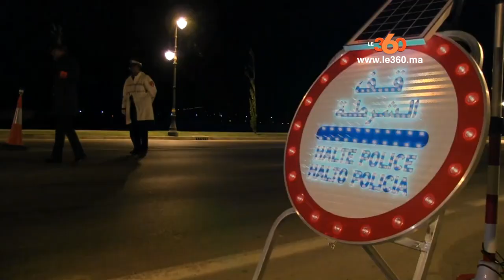Le360.ma •بالفيديو: تدخلات الأمن بمختلف شوارع مدينة طنجة ليلة رأس العام